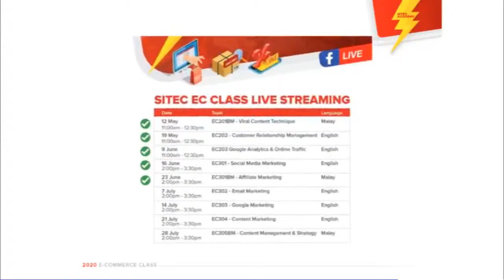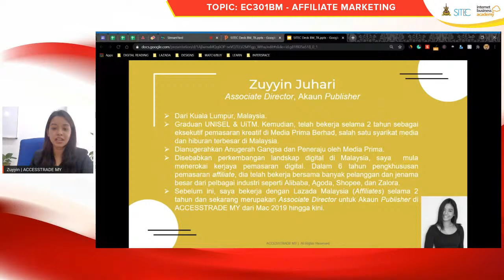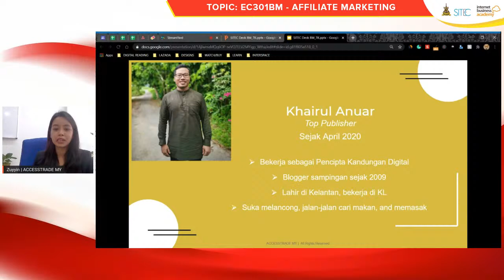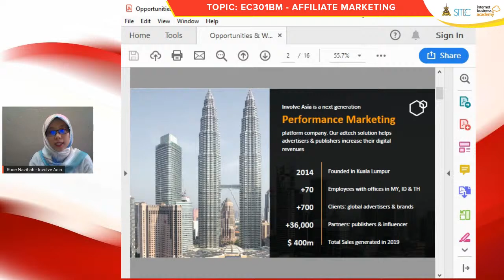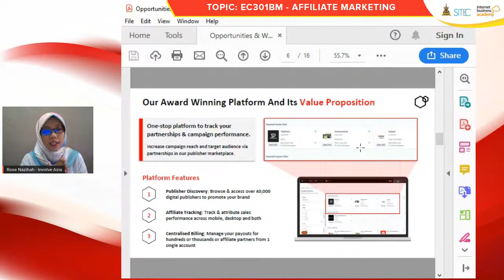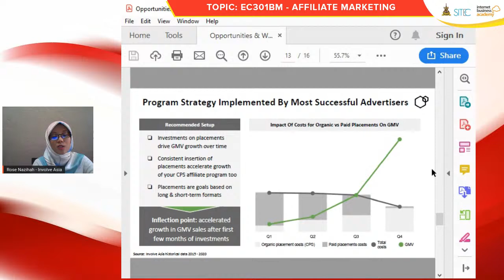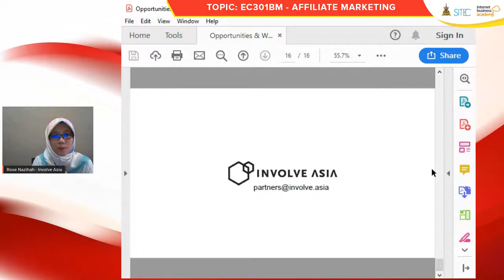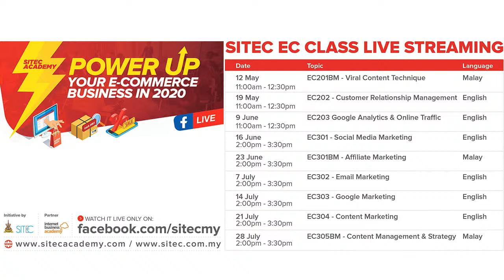LIVE STREAMING - 2020 Kelas E-Dagang SITEC 301BM: Affiliate Marketing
Affiliate marketing adalah taktik yang popular untuk mendorong penjualan dan menjana pendapatan dalam talian yang besar.

MODUL: PEMASARAN DIGITAL (DIGITAL MARKETING)
TOPIK: EC301BM - AFFILIATE MARKETING
TARIKH: 23 Jun 2020 (Selasa)
MASA: 2:00 petang - 3:00 petang
BAHASA: BAHASA MALAYSIA

**Kelas ini adalah kelas maya yang akan dijalankan menerusi Facebook live SITEC

**Sertai SITEC E-Commerce Info Whatsapp Group dan dapatkan notifikasi mengenai Program E-Commerce SITEC. Klik pautan di bawah untuk menyertai
Mengenai kelas ini:

Apa itu affiliate marketing?
- Affiliate marketing adalah proses di mana seseorang memperoleh komisen untuk memasarkan produk orang lain atau syarikat. Pemasar hanya mencari produk yang mereka gemari, kemudian mempromosikan produk tersebut dan memperoleh sebahagian keuntungan dari setiap penjualan yang mereka buat. Penjualan tersebut dijejaki melalui pautan afiliasi dari satu laman web ke laman web yang lain.

Bagaimana affiliate marketing berfungsi:
- Disebabkan affiliate marketing berfungsi dengan menyebarkan tanggungjawab pemasaran produk kepada semua pihak, ia berjaya memanfaatkan kemampuan pelbagai individu untuk merancang strategi pemasaran yang lebih berkesan sambil memberikan bahagian keuntungan kepada penyumbang. Untuk affiliate marketing berfungsi, ada tiga pihak yang terlibat:

1) Penjual dan pencipta produk.
2) Sekutu (affiliate) atau pengiklan.
3) Pengguna.
Agenda
14:00 Pengenalan kepada SITEC
14:05 Jurulatih 1 - Zuyyin Juhari, Associate Director, Publisher Accounts, Accestrade
14:50 Jurulatih 2 - Rose Nazihah, Senior Advertiser Account Manager, Involve Asia
* Kelas ini akan diadakan di dalam Bahasa Malaysia
Apa tunggu lagi? Sertai kelas e-dagang yang akan datang kerana kami bawakan kepada anda pakar-pakar daripada dunia e-dagang untuk berkongsi dengan anda petua dan pengetahuan yang berguna yang boleh anda gunakan dalam perniagaan e-dagang anda.